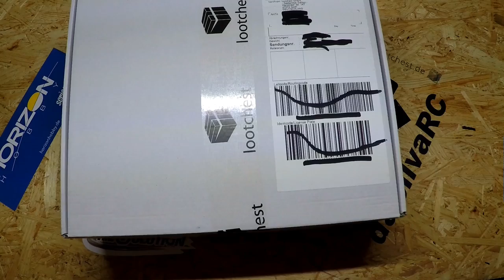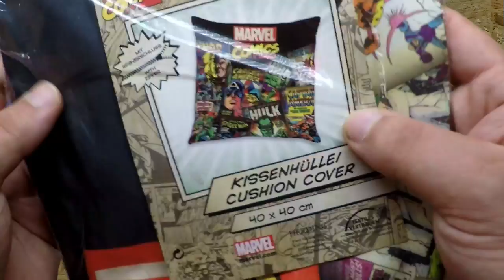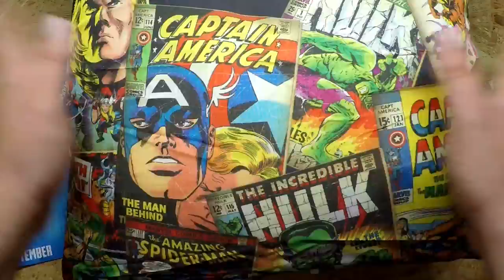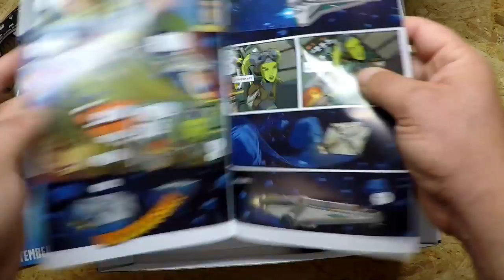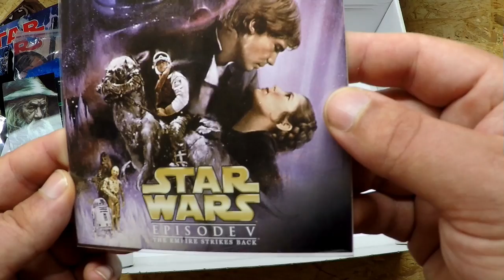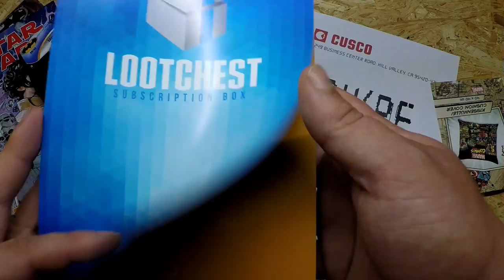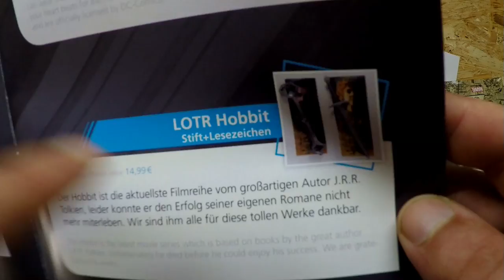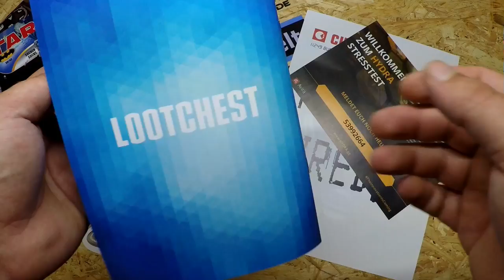Lootchest Plus Unboxing [September 2015]